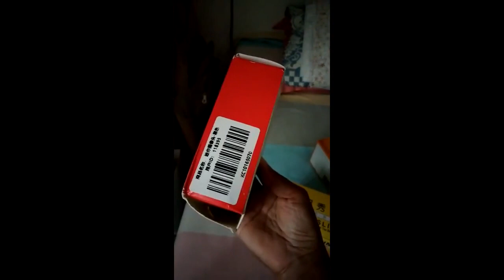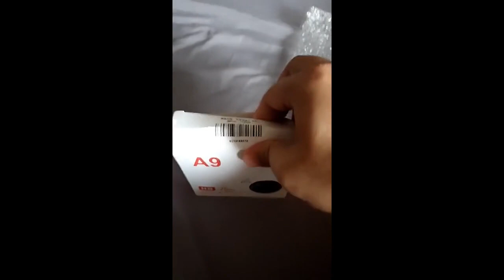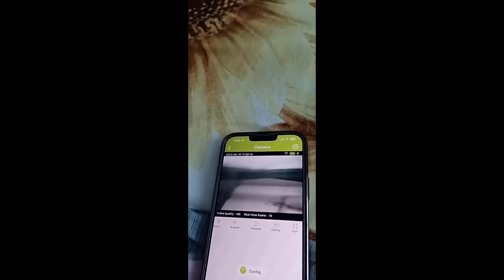Review A9 1080P Wireless CCTV IP Security Mini WiFi Cameras HD Remote Playback Video Spy Hidden Outd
A9 1080P Wireless CCTV IP Security Mini WiFi Cameras HD Remote Playback Video Spy Hidden Outdoor Home Monitor Camcorder